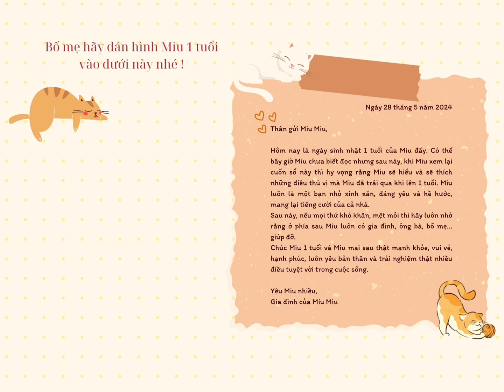Cô Phương làm clip tặng Miu Miu